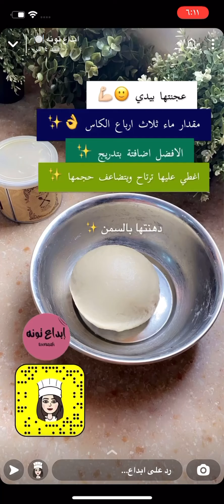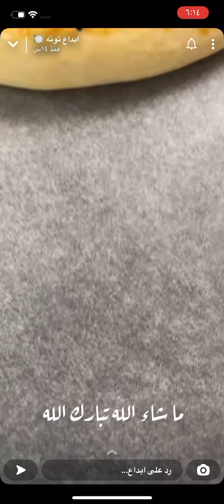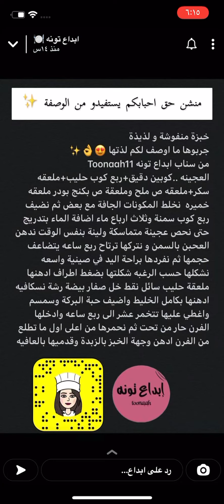خبزة منفوشة ولذيذة ( تشبه الخبز التركي ) ابداع تونة